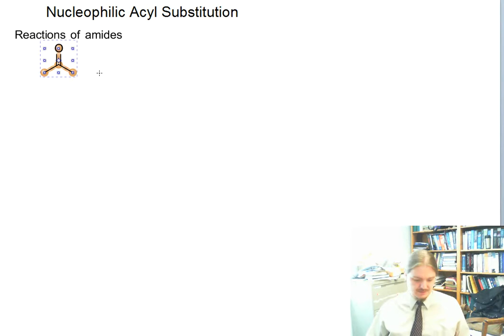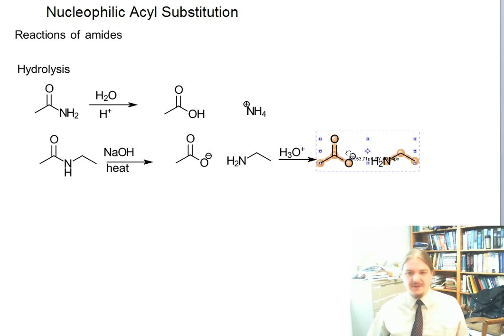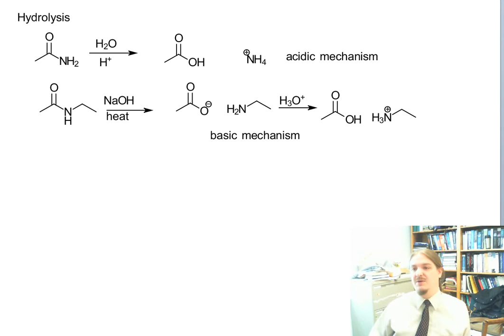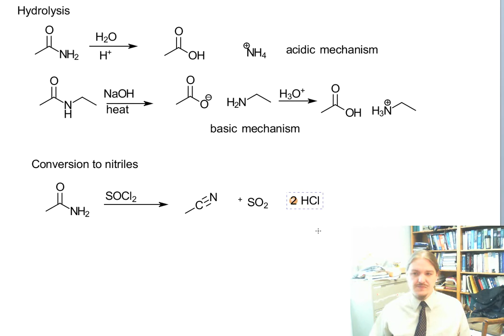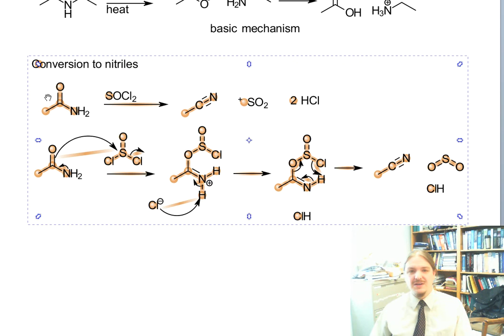Reactions of Amides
Dr. Norris describes the hydrolysis of amides and the conversion of amides into nitriles